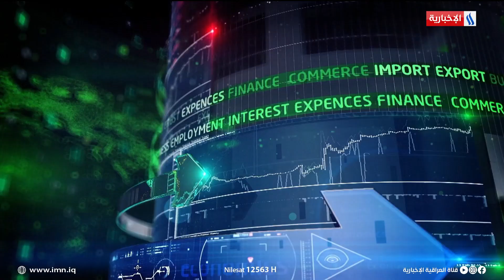وزير المالية: تثبيت أصحاب العقود ممن لديهم خدمة سنتين يتطلب تخويلنا باستحداث درجات وظيفية